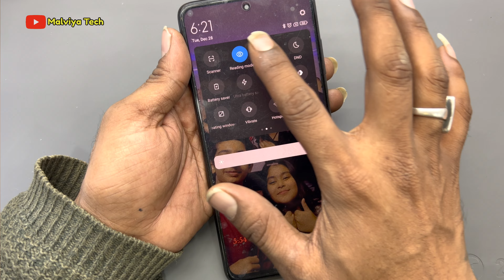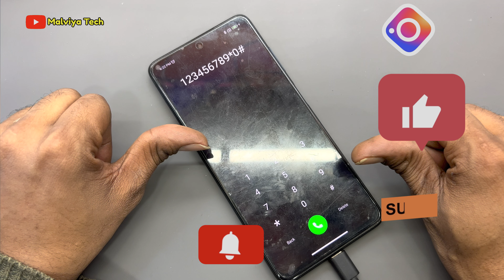Poco X3 Pro Dead Problem | Poco X3 Pro Dead Solution | Poco Dead Phone Repair | Poco X3 CPU Reball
HELLO FRIENDS WELCOME TO MALVIYA TECH

Namskar doston aap ka bahot bahot swagat hai aap ke apne youtube channel malviya tech par

Poco x3 pro dead problem
Poco x3 pro dead problem solution
Poco x3 pro cpu problem
Poco x3 pro cpu reballing
Poco x3 pro ram reballing
Poco x3 pro disp;ay light solution
Poco x3 pro display light problem
Poco x3 pro disp;ay light problem solution
Poco x3 pro camera problem
Poco x3 pro back camera problem
Poco x3 pro frunt camera problem
Poco x3 pro touch problem
Poco x3 pro touch screen problem
Poco x2 dead problem
Poco x2 touch problem
what is cpu reballing
balck pasted cpu kaise nikale
black pasted cpu
how to remove black pasted ic
black pasted CPU and emmc ic cutting
black pasted cpu remove
how tp repair poco x3 dead problem
how to repair poco x3 dead solution
poco x3 pro not charging problem
poco x3 pro not charging solution
poco x3 pro slow charging problem
poco x3 slow charging solution
poco x3 dead problem fix
poco x3 dead solution fix
poco x2 not charging problem
poco x2 not charging solution
poco x2 slow charging problem
poco x2 slow charging solution
poco x3 dead repair
poco x3 dead repairing
poco x3 cpu reball
poco x3 dead edl mode only
poco x3 dead 100% solution
poco x3 no power on fix
poco x3 not turning on fix
poco x2 no power on fix
poco x2 not turning on fix